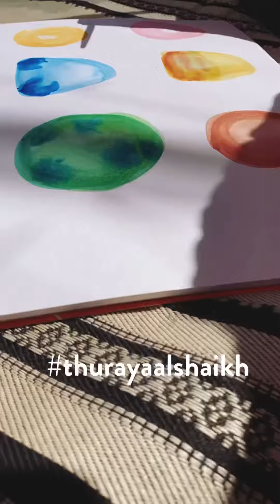Having fun with the kids,2021